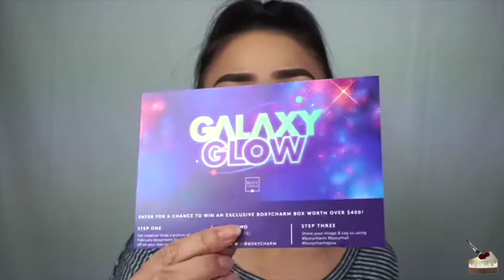FEBRUARY BOXYCHARM: Valentines Day Makeup | Cakeupchristen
February Boxycharm Unboxing (Try-On Style) - First Impressions/Product Review

What did you get in your box? And what do you think about this review & makeup look?

Someone PLEASE let me know how I can heal the scratches/dry patches on my eyelids D:
PRODUCTS MENTIONED:

BOXYCHARM:
OFRA Pop-Up Palette Mini $19
OFRA Blush Godet Refill $12
CROWN PRO Trio Brush Set $29.99
PUR COSMETICS X-Faux Lips Plumping Lip Exfoliator $17
COVER FX Shimmer Veil $28